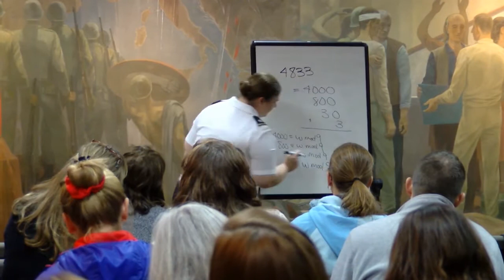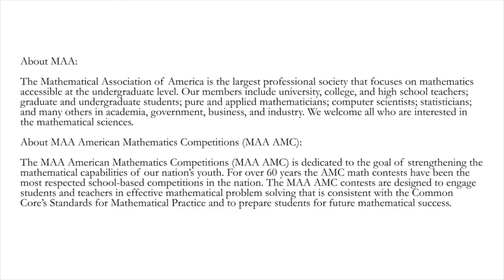MAA AMC 8 hosted by the Virginia Military Institute (VMI)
The American Mathematics Contest 8 brought around 800 middle school students to Virginia Military Institute on Nov. 18, 2014.
Read the story: vmi.edu/Content.aspx?id=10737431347 Thanks to VMI for this great video!